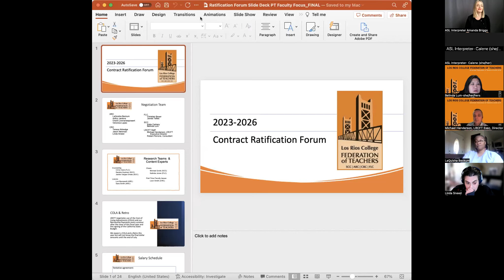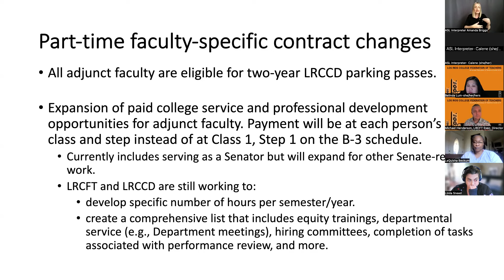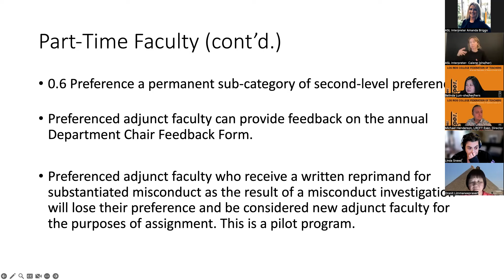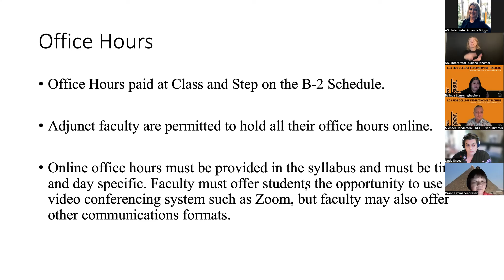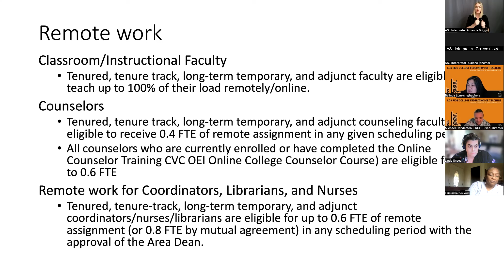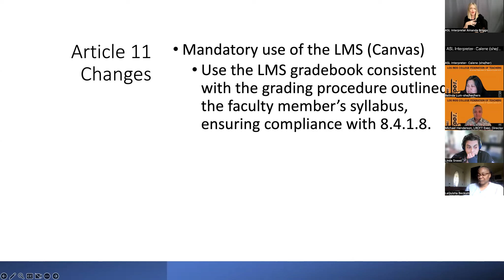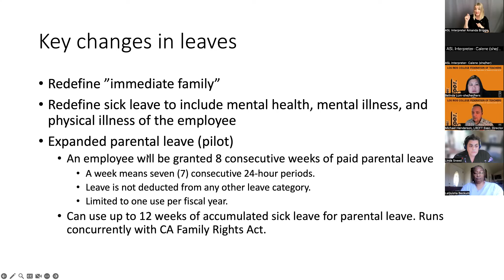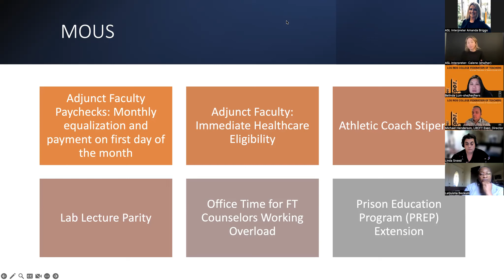Part Time Forum